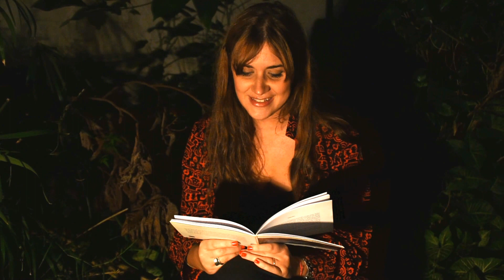Ciclo De Aire 2°Temp. Ep 71º YANINA GIGLIO."La caza protegida."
En el jardín de casa,domingo 14 de mayo,2017.